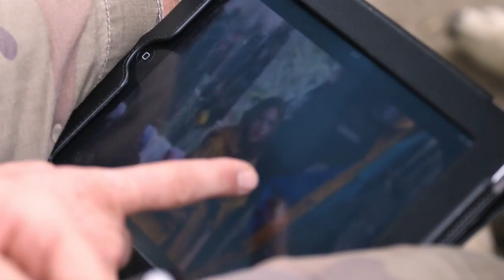Photography workshop with Sorin Onisor, in Danube Delta [August 2016]